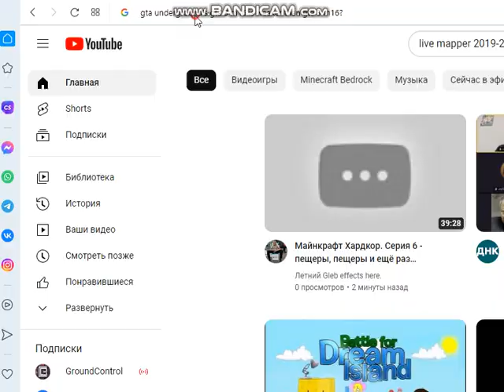GTA SA BUSTED 120 (Liberty City Edition)